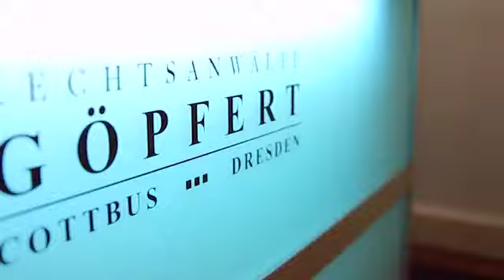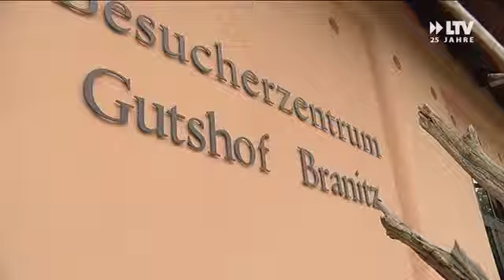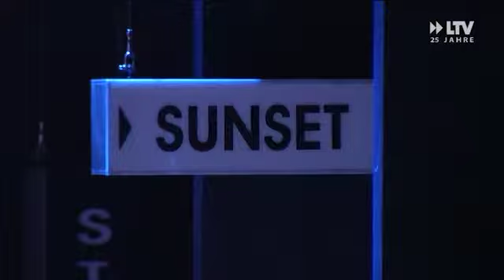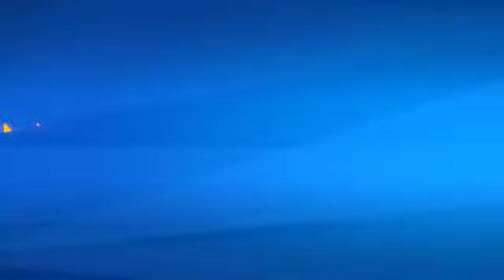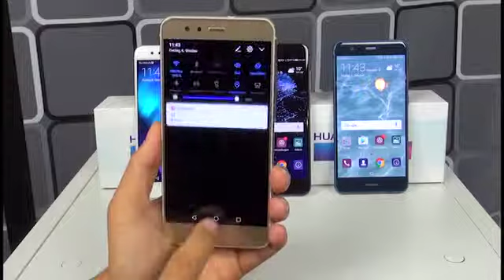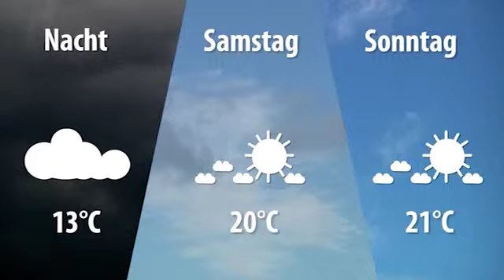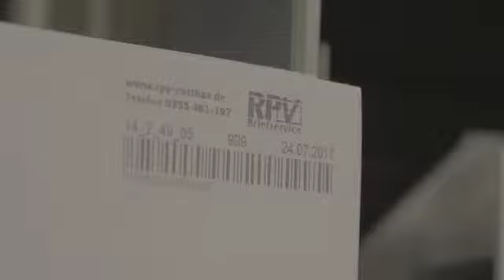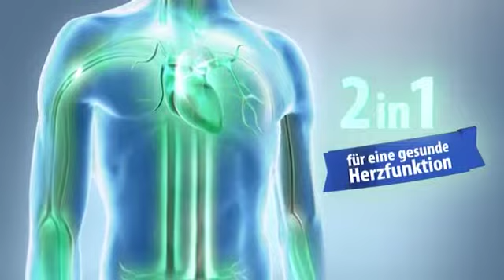LTV AKTUELL am Freitag - 13.10.2017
Anspannung vor Risikospiel gegen Babelsberg
Hollywood im Staatstheater
Ein bisschen Kuba in Cottbus